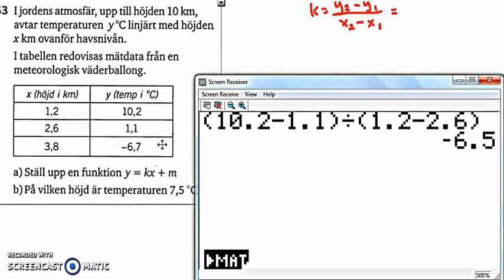Matematik 5000 - Ma 2a - Kapitel 1 - Räta linjens ekvation - 1358